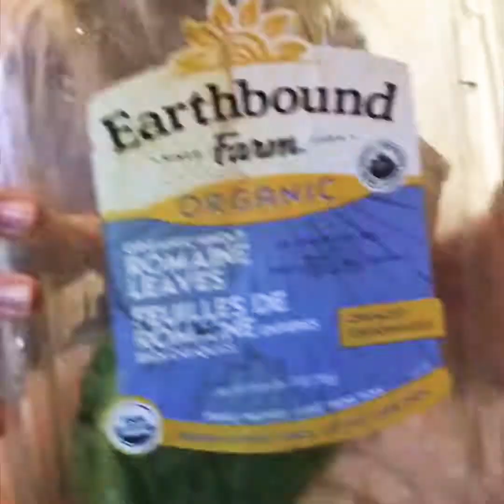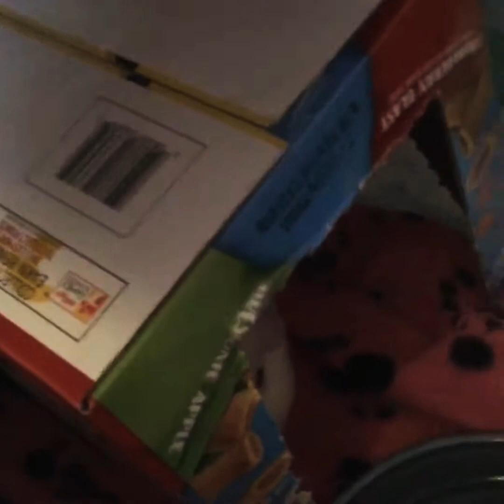A cute Quick dinner!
This was just a cute quick dinner!  This is Milo and Martin’s dinner for the day!

What I used:
 - Romain lettuce
 - miniature carrots
 - regular shredded lettuce
 - Green peppers
 - cucumber slices